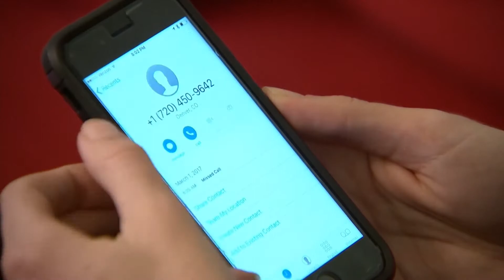Rutledge Launches Statewide Public Service Announcement on Robocalls